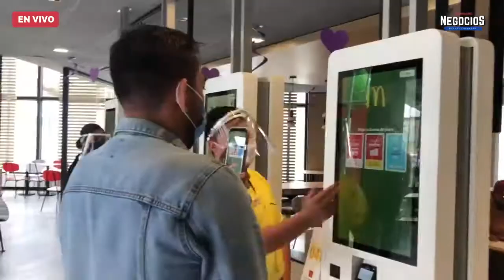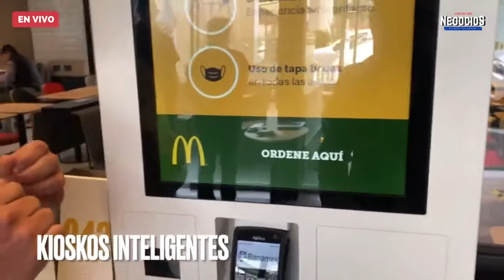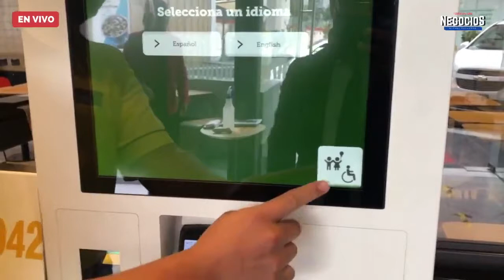McDonald's trae a México los kioskos digitales